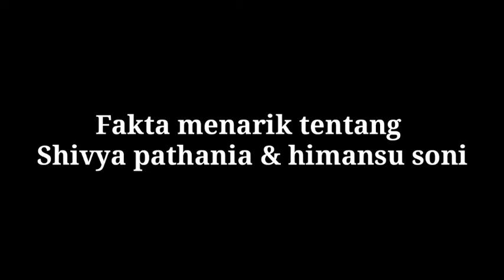keseruan dibalik syuting para pemain asli lava & kusha !!!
Ditonton ya guys .

●JANGAN PELIT Jempol !!
●Tonton Sampe abis !!!

~ SELAMAT MENONTON ~